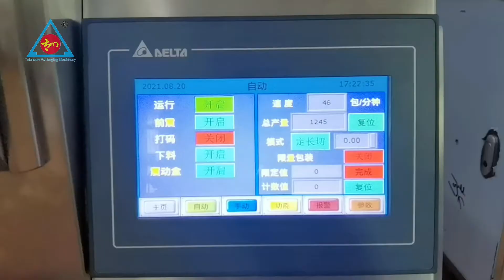Screws Packing Machine Pillow Type Bags---Taichuan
Sophia Jiang
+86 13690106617